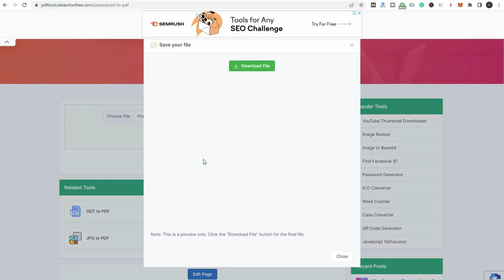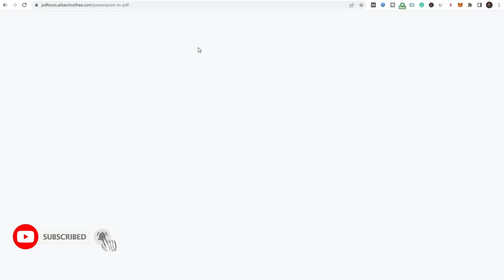ppt to pdf | ppt to pdf converter online | ppt to pdf converter free download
Youtube Backlinks Generator ppt to pdf | ppt to pdf converter online | ppt to pdf converter free download | ppt to pdf online
PDF to PPT conversion instruction with more information.
Is there anything you need to put up a fast presentation for? We've got just what you're looking for. PDFTOOLS. Quickly and easily convert PDF files to PowerPoint presentations with the PDF to PPT converter from ALLSEOTOOLFREE. The original PDF file's quality and format are preserved. In addition, it is portable and may be used anywhere! At school, at home, or even on the road! Accurate, quick, and effective The free PDF to PowerPoint converter from PDFTOOLS.ALLSEOTOOLFREE is a godsend for students and business people alike. Try it out right now!
It doesn't matter what line of work you're in, you'll eventually be required to develop and construct a presentation deck. Making presentations is an essential aspect of every student's or professional's education and career. Even if you're a natural presenter, PDFTOOLS.ALLSEOTOOLFREE's free PDF to Powerpoint converter might come in handy if you're short on time or have a high volume of presentations to create.

A PDF to PPT Converter is what?
You may convert your PDF files into editable slideshows with a few clicks using a PDF to PPT converter. Although it can convert PDF to Powerpoint, the original file's format is preserved. Meaning that your new Powerpoint presentations will mirror the PDF file's text, colour, and picture styles. In this case, a PDF to PPT converter will save you from having to manually copy and paste content from a PDF file into a Powerpoint slide for a presentation or client meeting.

Free Online PDF to PPT Conversion
To really appreciate the value of something or someone, we must consider what our lives would be like without it. As an alternative if a PDF to PPT converter did not exist, you would have had to recreate all the content contained in the PDF file or purchase specialised software to accomplish the task, if you could afford it. Unfortunately, this is out of reach for the majority of college students. With the use of an online PDF to PPT converter, all of this difficulty can be avoided.

No, I'm not interested in it. In fact, you're not the only one experiencing this. PDT to PPT conversion is the subject of today's discussion. Before diving into the features, let's have a look at the programme itself and see how PDF files are converted to Powerpoint presentations using the OCR function. For detecting and digitising scanned or handwritten materials, OCR has grown more important in recent years.

There have been times when you've gotten a file that you can't modify, such as a PDF file or an image that isn't editable (such as a digital screenshot). OCR is a tool that extracts text from a non-editable file and transforms it into a text-editable by a computer. Isn't it incredible?

Is PDFTOOLS.ALLSEOTOOLFREE's PDF To PPT Converter easy to use?
For many years, PDFTOOLS.ALLSEOTOOLFREE has been one of the most popular and reliable online PDF tools. If you give it a go, you'll see that it delivers on both quality and efficiency.

Consider, for example, the PDF to PPT converter. Your PDF file gets converted into a Powerpoint slide that may be edited in just a few seconds with this application. In addition, PDFTOOLS.ALLSEOTOOLFREE has simplified the process of uploading files for conversion straightforward and quick for all of its users with a specific drag-and-drop function. When you use this tool, you can simply drop your file into the converting box.

It's been PDFTOOLS from the beginning.
ALLSEOTOOLFREE's mission is to make its services available to as many people as possible, wherever in the globe. This is made feasible by the architecture and infrastructure of the tool. PDFTOOLS as a whole. As a result, ALLSEOTOOLFREE's utilities, such as the PDF to PPT conversion tool, may be used on all major computer operating systems.

Many tools, services, and applications have been created to assist in the conversion of PDF files to PPT files. Of course, you're free to test as many as you'd like to see what each tool can do, but if we had to recommend one, PDFTOOLS.ALLSEOTOOLFREE would be our top pick.